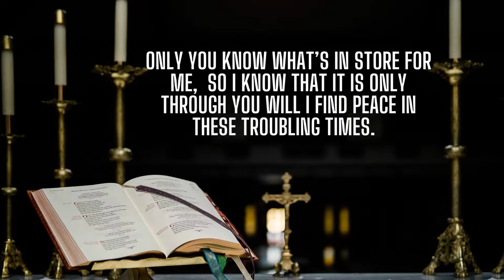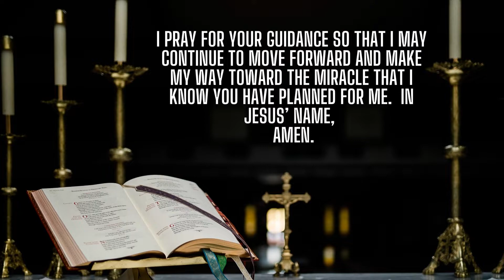Miracle Prayer - Asking for a Miracle in the time of need | Prayer for financial breakthrough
Sometimes in life, we all need a miracle. this prayer asks for forgiveness for God's love and mercy. fever humble ourselves before God and ask him to help us in our need.

Translated titles:
Цудатворная малітва-просьба аб цудзе ў час патрэбы | Ма

Молитва за чудо-молба за чудо по време на нужда | Молитв

奇迹祈祷-在需要的时候祈求奇迹|祈求财务突破

Miracle Prayer-Ihmeen pyytäminen tarpeen tullen | Rukous taloudellisen läpimurron puolesta

תפילת נס-מבקשת נס בשעת צרה | תפילה לפריצת דרך כלכלית

Doa Keajaiban-Meminta Keajaiban di saat dibutuhkan | Doa untuk terobosan finansial

Brīnumlūgšana — Brīnuma lūgšana nepieciešamības brīdī | Lūgšana par finanšu izrāvien

അത്ഭുത പ്രാർത്ഥന-ആവശ്യമുള്ള സമയത്ത്

Молитва о чуде-Просьба о чуде в трудную минуту | Молитв

Adura Iyanu-Beere Fun Iyanu Ni akoko aini | Adura fun owo aseyori

Oración Milagrosa-Pedir un Milagro en tiempos de necesidad | Oración por el avance financiero

Wundergebet-Bitte um ein Wunder in der Zeit der Not | Gebet für den finanziellen Durchbruch

Prière Miracle-Demander un Miracle en cas de besoin | Prière pour une percée financière

Oração do Milagre-Pedindo um Milagre na hora da necessidade | Oração para o sucesso financeiro

चमत्कारी प्रार्थना-जरूरत के समय चमत्

Wonderwerkgebed-Vra vir 'n wonderwerk in die tyd van nood | Gebed vir finansiële deurbraak

Miracle Prayer-Humihingi ng Himala sa oras ng pangangailangan | Panalangin para sa tagumpay sa panan

ಪವಾಡ ಪ್ರಾರ್ಥನೆ-ಅಗತ್ಯವಿರುವ ಸಮಯದಲ್ಲಿ ಪ

Umthandazo Wezimangaliso-Ukucela Isimangaliso ngesikhathi sesidingo | Umthandazo wokuphumelela kweze

Wondergebed-Vragen om een ​​wonder in tijden van nood | Gebed voor financiële doorbraak

Urnaí Míorúil-Miracle á Iarradh in am an ghátair | Paidir le haghaidh cinn airgeadais

Preghiera Miracolosa-Chiedere un Miracolo nel momento del bisogno | Preghiera per la svolta finanzia

奇跡の祈り-必要な時に奇跡を求める |経済的突破のための祈り.

기적의 기도-필요할 때 기적을 구하라 | 재정적 돌파구를 위한 기도

Doa Keajaiban-Memohon Keajaiban di saat memerlukan | Doa untuk kejayaan kewangan

Modlitwa Cudów-Prośba o Cud w potrzebie | Modlitwa o przełom finansowy

Rugăciunea minune-Cererea unui miracol în timpul nevoii | Rugăciune pentru progres financiar

ප්‍රාතිහාර්ය යාච්ඤාව-අවශ්‍ය අවස්ථාව

Maombi ya Muujiza-Kuomba Muujiza wakati wa hitaji | Maombi ya mafanikio ya kifedha

Mirakelbønn-Be om et mirakel i nødens tid | Bønn om økonomisk gjennombrudd

Ducada Mucjisada-Codsiga Mucjiso Xiliga baahida | Ducada horumar dhaqaale

Doa Ajaib-Nyuhunkeun Kaajaiban dina waktos peryogi | Doa pikeun terobosan finansial

Mirakelbön-Att be om ett mirakel i nödens tid | Bön för ekonomiskt genombrott

அதிசய பிரார்த்தனை-தேவைப்படும் நேரத்

అద్భుత ప్రార్థన-అవసరమైన సమయంలో ఒక అద

ปาฏิหาริย์อธิษฐานขอปาฏิหาริย์ในยา

Lời Cầu Nguyện Phép Lạ-Xin Phép Lạ trong lúc túng thiếu | Cầu nguyện cho sự đ

נס תפילה-אַסקינג פֿאַר אַ נס אין צייט פון נויט | תפילה פ

Preghiera Miracle-Asking for a Miracle in u tempu di bisognu | Preghiera per un successu finanziariu

Zázračná modlitba-Prosba o zázrak v čase nouze | Modlitba za finanční průlom

სასწაული ლოცვა-სასწაულის თხოვნა გაჭი

Miracle Prayer-Ζητώντας ένα θαύμα την ώρα της ανάγκης | Προσευ

Miracle Prayer-Nug Tau Ib Tug Miracle nyob rau lub sijhawm xav tau | Kev thov Vajtswv rau kev tawg n

Csodaima ima-Csodát kérünk a szükség idején | Imádság a pénzügyi áttörésért

Stebuklų malda-prašyti stebuklo prireikus | Malda už finansinį proveržį

Čudežna molitev-prositi za čudež v času stiske | Molitev za finančni preboj